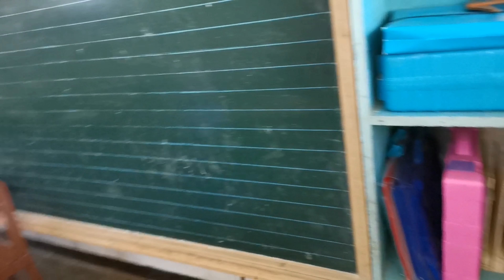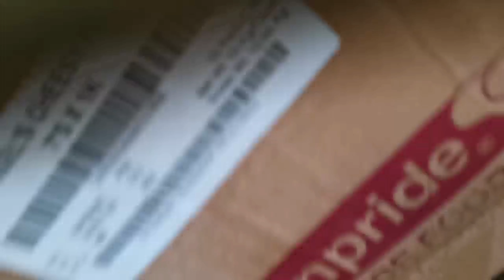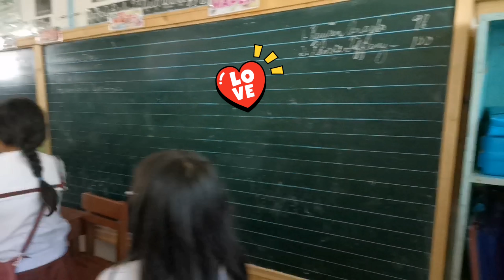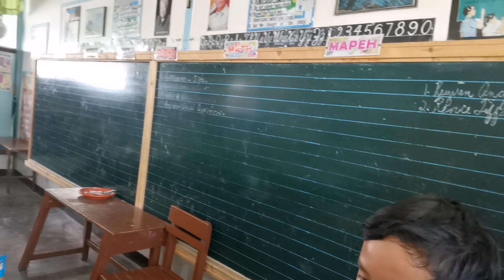Part 2 "Ethan's 10th birthday celebration"